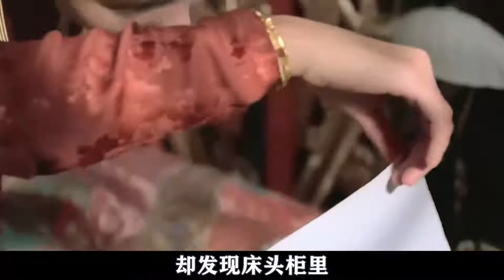10歲女傭愛上少爺，越長大越會撩人，導演太會拍女人了！愛情片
電影，影視，解說，越南電影，青木瓜之味，劇情，愛情